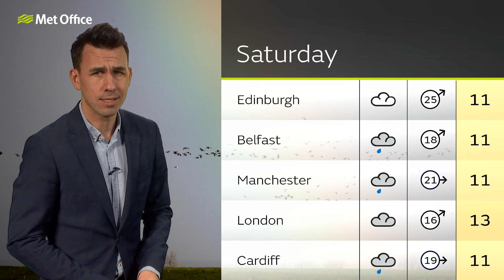Thursday afternoon forecast 27/01/22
27th January - National weather forecast, presented by Aidan McGivern.